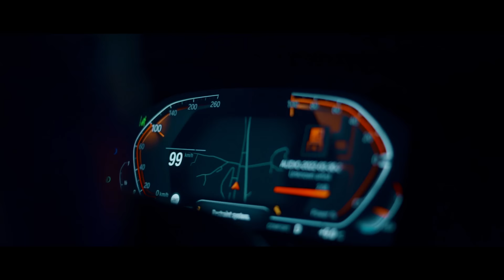FERO - 24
Executive Producer : Mehmet Elshani